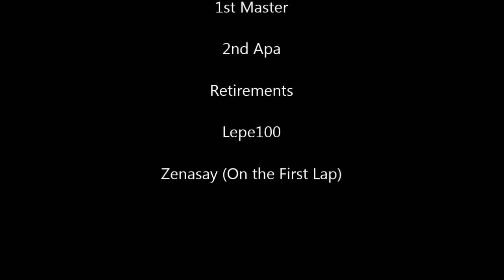Formula Asia Round 7 Highlights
Official Highlights of Round 7 of Formula Asia held at Monza